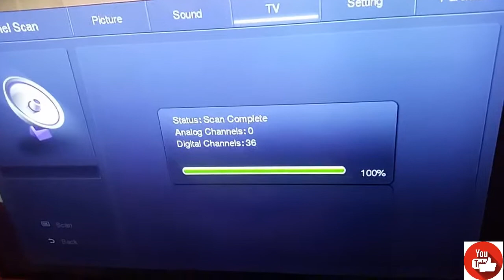Como fazer antena caseira digital hd fácil e barato:POR Valmoreira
olá pessoal vou ensinar como fazer uma antena digital caseira  muito facil e econômica com pouquissimo material  sua tv ficara com  imagem em hd.